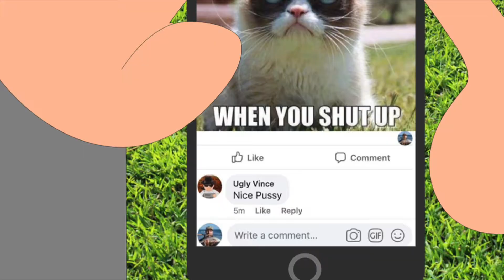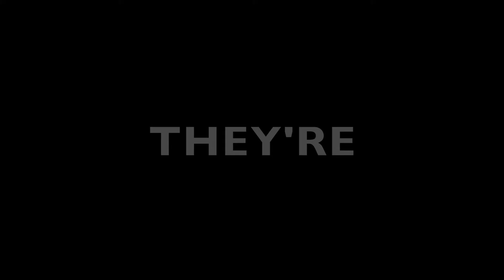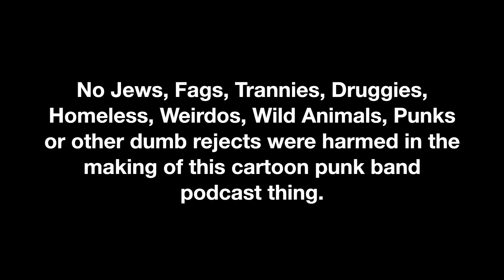The Xuper punktoniX Podcast Official Trailer (Extended Version)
COMING SOON
Xuper punktoniX Podcast
Episode 100
"Susan Love Hates Ugly Vince"

CREATED BY VINCENT ALEXANDER
ARTWORK BY DANIEL KIRBY

ADDITIONAL WRITERS
ROBERT PENG
CODY PETERSON
DAMON ZAMBRANA
HANS POTTER
OWEN TAILLEFER

VOICE ACTING
VINCENT CHIOFALO
ROBERT PENG
CODY PETERSON
TAMMY SNIDER-SCHACHT
DAMON ZAMBRANA
STEVE GREY
REDD HORROCKS
HANS POTTER
HERES RICKY
KEN MARSIGLIA

ORIGINAL MUSIC
XUPER PUNKTONIX
DICK TO CRY ON by NEUTRALBOY!
COMEDY SLOW by AUDIOAGENT
TUESDAY DUB by SILENT PARTNER

NEUTRALBOY!
MXPX
NOFX